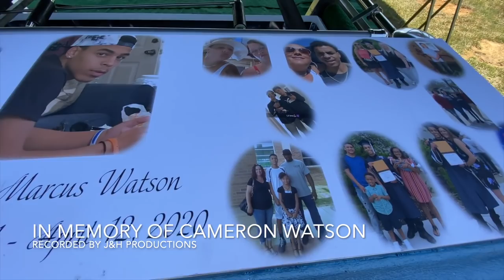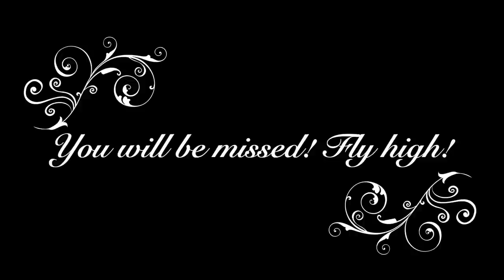In loving memory of Cameron Watson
Video by J&H Productions. We own the rights to all images and audio.